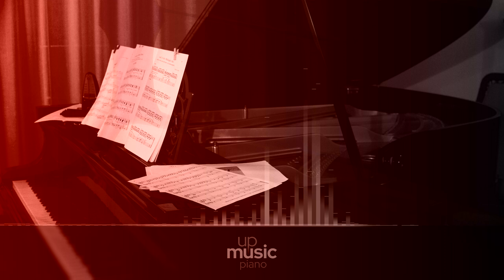Children's Corner, L. 113 - III. Serenade of the doll, by Gerluz ∙ upmusic ∙ piano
Debussy Children's Corner

Children's Corner, L. 113 is a six-movement suite for solo piano by Claude Debussy. It was published by Durand in 1908, and was given its world première in Paris by Harold Bauer that same year In 1911, an orchestration of the work by Debussy's friend André Caplet received its première and was subsequently published. A typical performance of the suite lasts roughly 15 minutes. It is dedicated to Debussy's daughter, Claude-Emma (known as "Chou-Chou"), who was three years old at the time. The pieces are not intended to be played by children; rather they are meant to be evocative of childhood and some of the toys in Claude-Emma's toy collection. There are six pieces in the suite, each with an English-language title. This choice of language is most likely Debussy's nod towards Chou-Chou's English governess.

Composer: Claude Debussy
Form: Suite
Instrument: Piano
Period: Early 20th Century